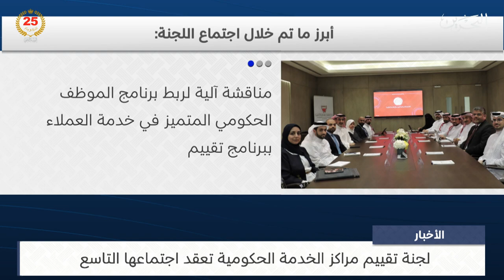البحرين مركز الأخبار : لجنة تقييم مراكز الخدمة الحكومية تعقد اجتماعها التاسع 24-03-2024